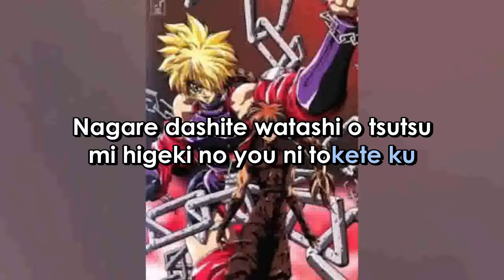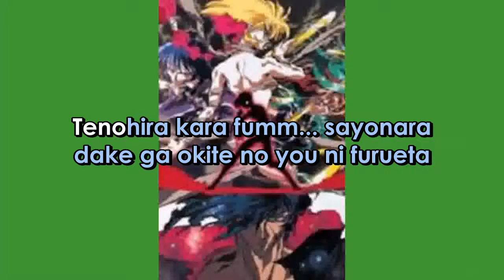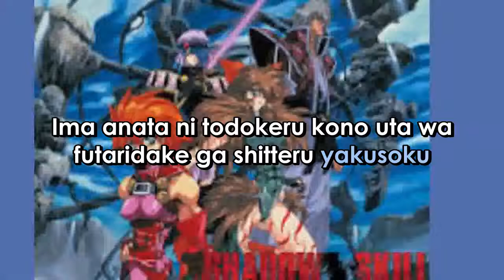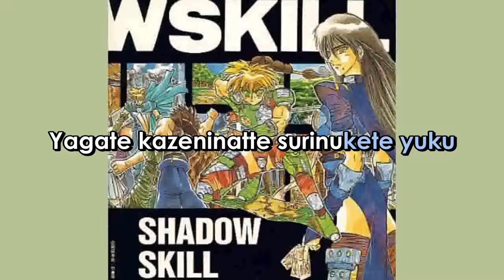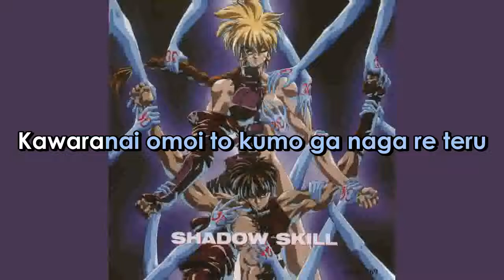Shadow Skill HEAVY SKY Romanji Version (Sing-A-Long) Lyrics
ARTIST:  PRINCESS  PUDDING  (PURINSESU PURIN)
SONG:    HEAVY  SKY